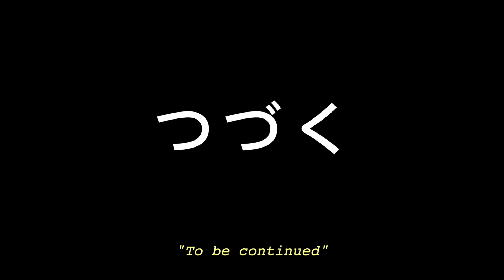Jaws 17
Jaws Jr, Judith and Susan once again come face to face with Kiki.